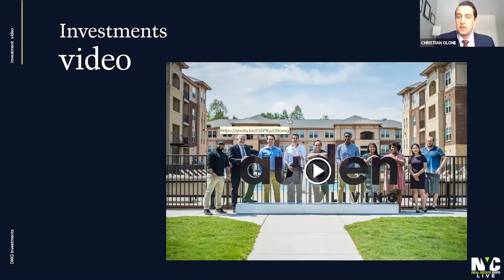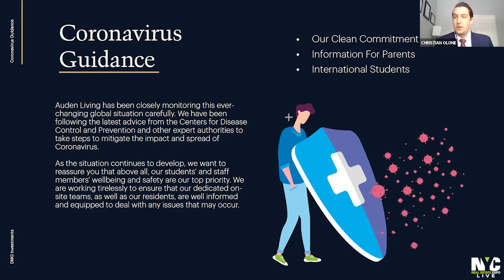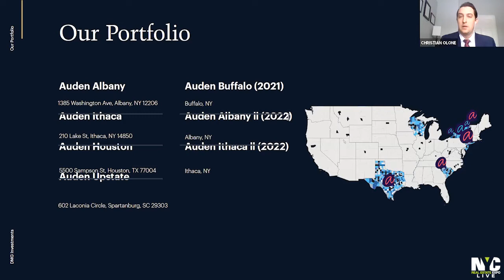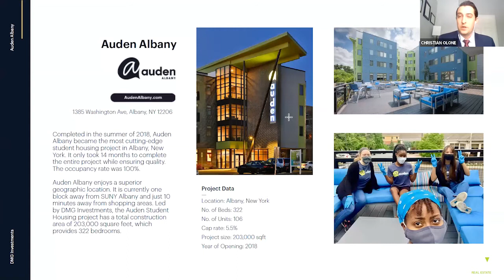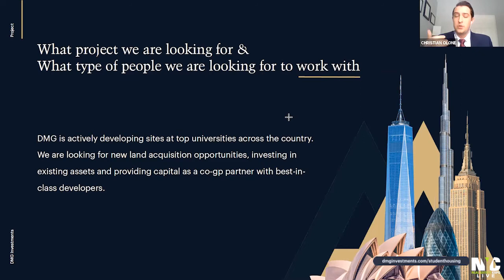DMG's Real Estate Future: PART 3 – Sales & Operations for New Developments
GUEST SPEAKERS: PAUL J. MASSEY JR, Founding Partner, Chief Executive Officer @B6 Real Estate Advisors
KENT SWIG, President @Swig Equities
TARYN BYRON, Lead Real Estate Consultant / President & Real Estate Broker @DMG Investments / CJ Dalton
CHRISTIAN O'LONE / Regional Property Manager @ DMG Investments
RICHARD LORENZEN, CEO, FIfth Avenue Brands
ANTHONY KAZAZIS, HOST, President & Founder, NYC Network Group

• Overview: Sales records for new developments in New York City and New Jersey
• Challenges and opportunities for new developments in the tri-state area
• New sales and marketing strategies for better promotions
• Operation challenges in new development and multifamily residential leasing and operations
• How to balance and combine sales, marketing, and operations
• Q&A